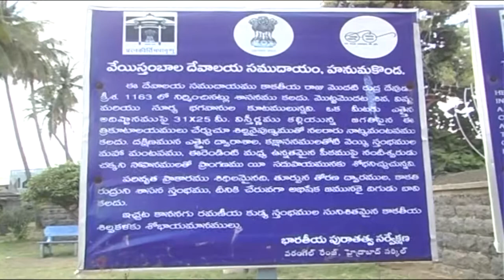1000 Pillars Temple About to Collapse Warangal | The government does not get 1000 more |mp meadia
1000 Pillars Temple About to Collapse Warangal | The government does not get 1000 more |mp meadia